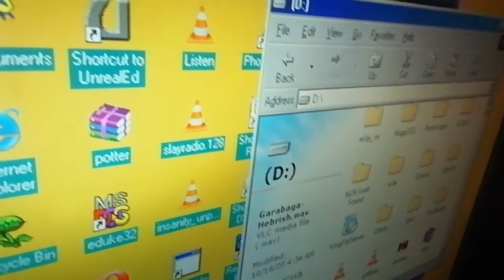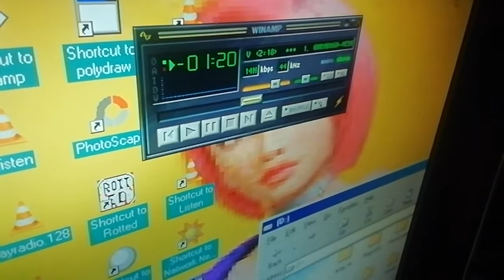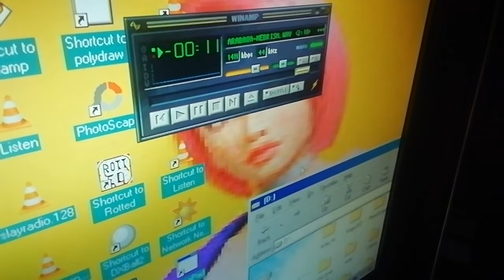Duke Nukem 3D - Grabbag remixed I did it with the Ejay SE. Belong to Lee Jackson from the 3DRealms